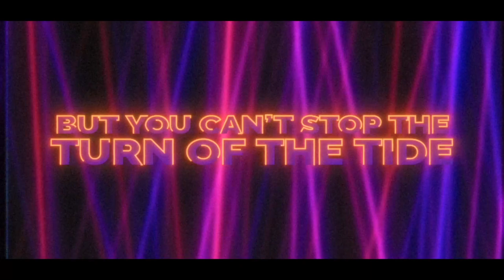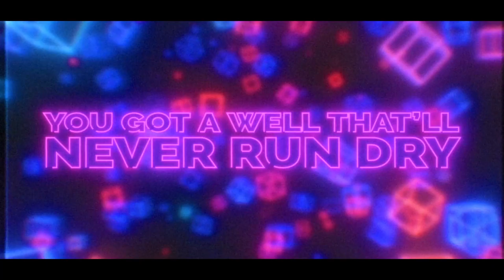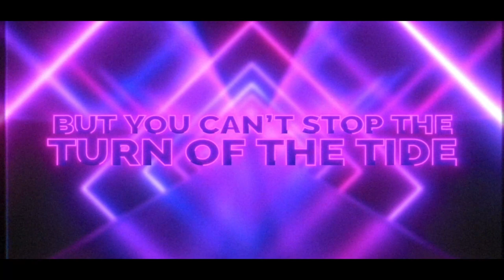Crooked Coast - Glass House (Official Lyric Video)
Lyric video for Crooked Coast's original song Glass House.

LYRICS
You been living in a glass house
And we can really see your ass now
Everything you cast out
Turning coming back
Taking in the trash now
Hey little rich boy
Life is a bitch boy
You’re a sick boy
But you can feel it slip boy
Time tick and tick boy
Gonna hit some bricks boy

You don’t know where the bottom is at
You got a well that’ll never run dry
Waking up in the middle of the night
Dreaming of the fire and frye
You can turn the key in the lock
But you can’t stop the turn of the tide
You don’t know what’s in front of your face
When you’re looking out the side of your eye
Is this what you came for

Oh oh
How much more could you know?
Oh oh
Guess you reap what you sow
Shut your mouth
I can make it on my own
You can’t throw stones
In a Glass House

You been living like a bomb threat
Is in the middle of the complex
Been sippin’ on the nonsense
So long that you forgot that
You are not a hostage
Hey little rich
Life is a bitch girl
Isn’t it a sick world
When everything you wish girl
Turn up on a dish girl
Gonna hit some bricks girl